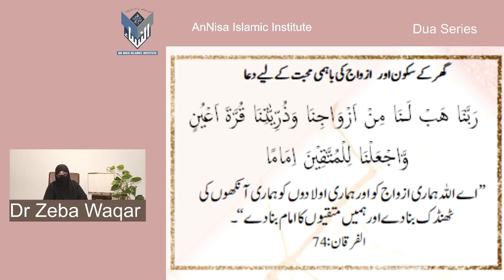Dua Series 4)Mutual love of spouses By Dr Zeba Waqar